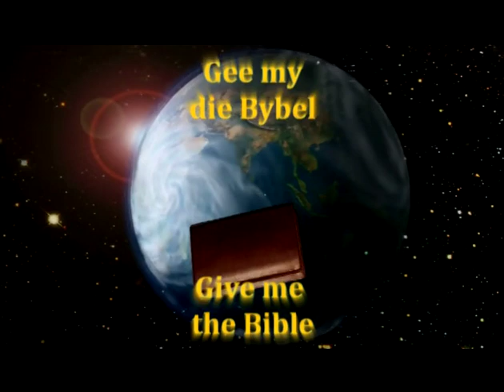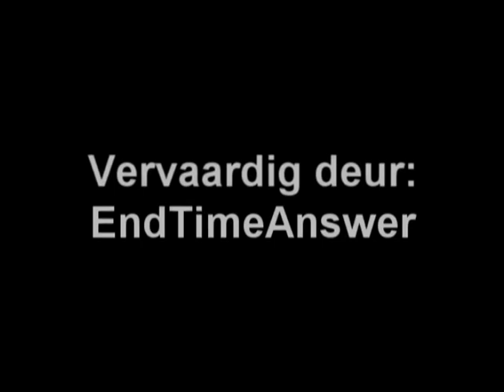Give Me the Bible 07 Pressing Into His Presence